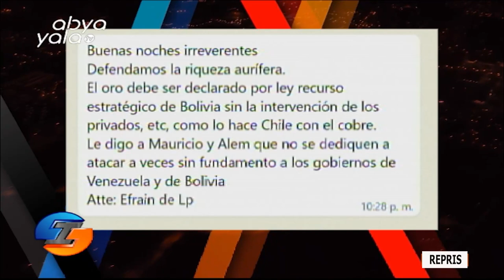Irreverentes: Hablamos de rescates aéreos de población yanomami, además de protestas en Perú.